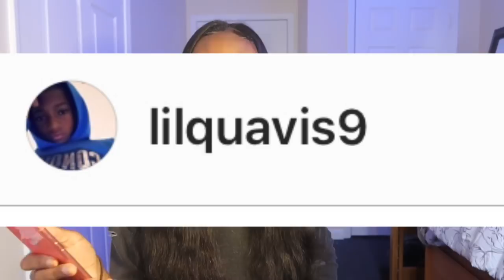FOREVER 21 FALL CLOTHING HAUL🛍 | MINI SHIRT HAUL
MINI FOREVER 21 FALL CLOTHING HAUL🛍 |